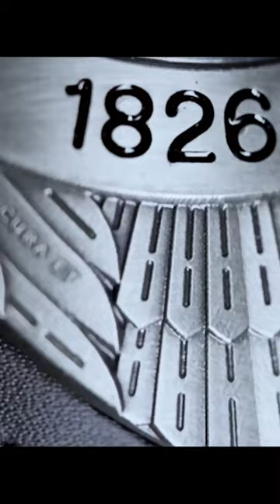Epic Geek Squad Badge reveal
This is an epic trailer of Geek Squad Badge reveal for a badge ceremony.

Music and stock footage from @Storyblocks
Shot in Sony a7sIII